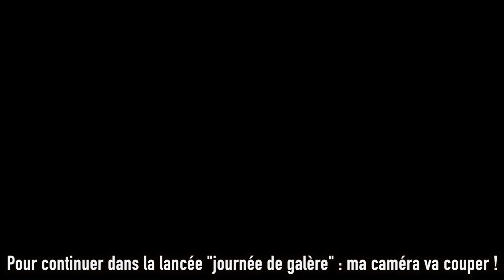HAUL MAQUILLAGE et SOINS : Fenty, Glossier, Nabla, RMS Beauty, Nars...(pour mes prochaines vidéos !)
HAUL MAQUILLAGE et SOINS : Too Faced, Fenty, Glossier, Nabla (pour mes prochaines vidéos !) : J'ai passé des commandes pour mes prochaines vidéos et je vous montre un petit peu ce que nous allons y retrouver !

*** CODES PROMO / BONS PLANS ***

By Terry : Code GABI20 : -20% sur tout le site officiel de By Terry jusqu’au 21/05/20 inclus

Sephora : -25% (hors marques exclues), jusqu’au 7 juin. Code G25FDM cartes Gold / code B25FDM cartes Black

✔ Maquillage mentionné dans cette vidéo HAUL MAQUILLAGE et SOINS : Too Faced, Fenty, Glossier, Nabla (pour mes prochaines vidéos !)

Tata Harper Clarifying Cleanser Nettoyant Clarifiant ou ou en format voyage

Pat MCgrath fond de teint Skin Fetish sublime perfection light medium 08 ou

By Terry Brightening CC Palette (rupture)

Le principe est le suivant : en cliquant sur ces liens, si vous achetez un produit que je vous recommande, je toucherai un petite commission. Cela ne change rien au prix pour vous ! Si vous faite le choix (libre à vous évidemment) de passer par ces liens, je vous remercie par avance pour votre soutien !